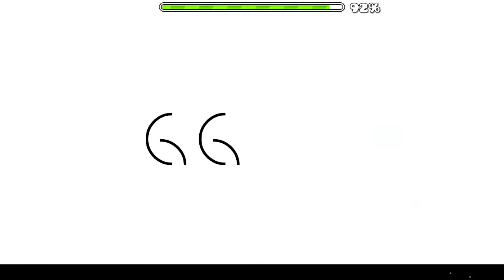Geometry Dash | "spazzzz" by InKyyGD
Song: "CYBERCONXTRUCT" by tiyumusic